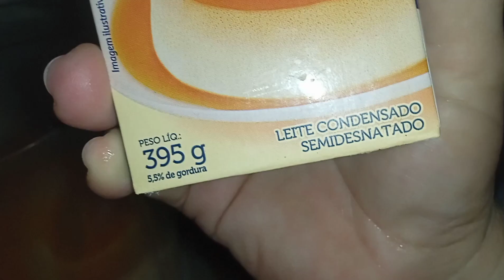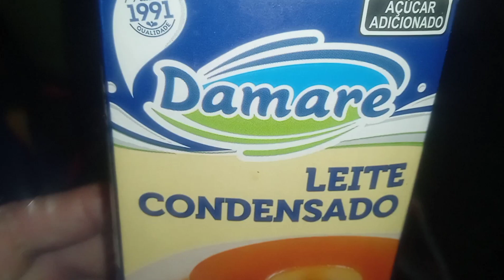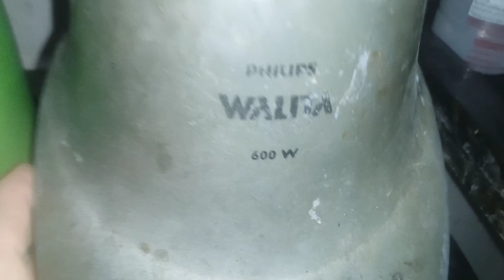Como preparei uma sobremesa de Abóbora, creme de abóbora.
Uma maravilhosa sobremesa de abóbora para o final de semana.